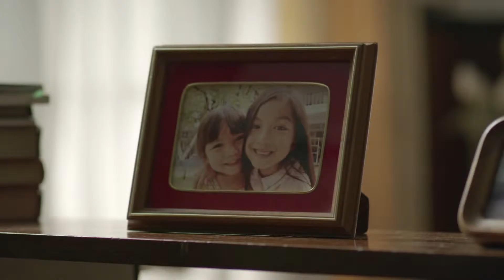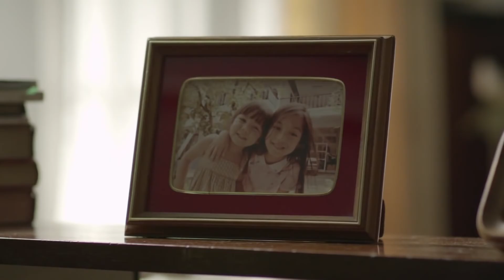Saddest Thai commercial Sister Eng Sub